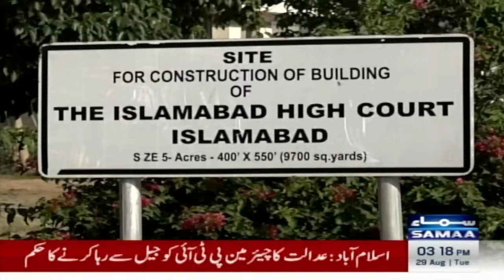Legal Experts Shocking Revelations | Imran Khan In Big Trouble | SAMAA TV